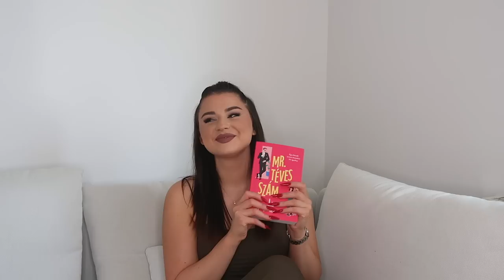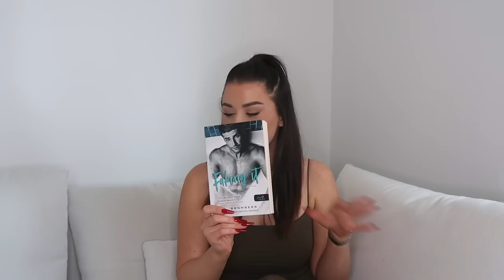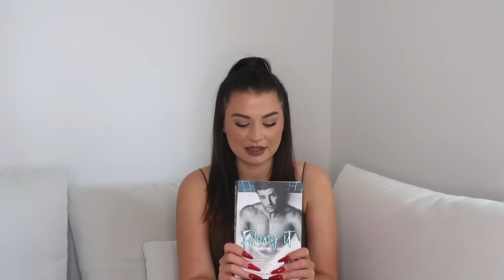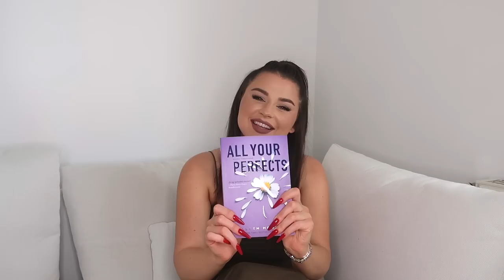A legfájdalmasabb könyv amit valaha olvastam🥲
0:00 -  Intro
1:04 -  B.E. Belle - Visszatérők
2:52 -  Colleen Hoover - Layla
6:25 -  Lynn Painter - Mr. Téves Szám
8:00 -  Ella Fields - Suddenly Forbidden
9:34 -  K. Bromberg - Faking It
12:05 -  Emily Blaine - Az Álmok Könyvesboltja
14:35 -  Vi Keeland - Beosztott
18:30 - SPOILER!
19:13 -  Colleen Hoover - All Your Perfects
21:41 -  Outro